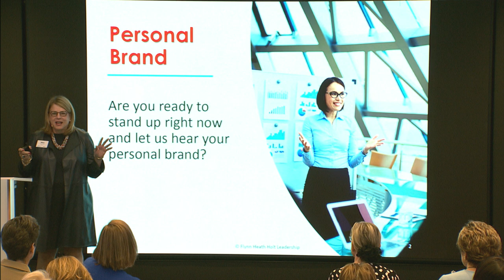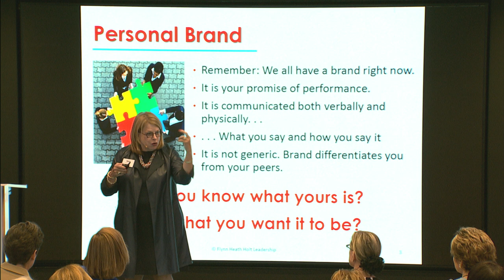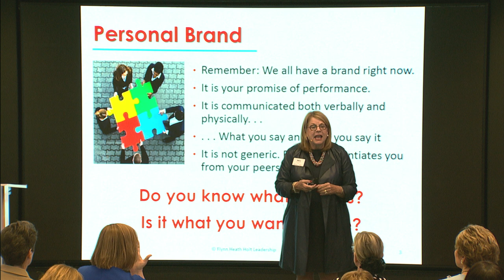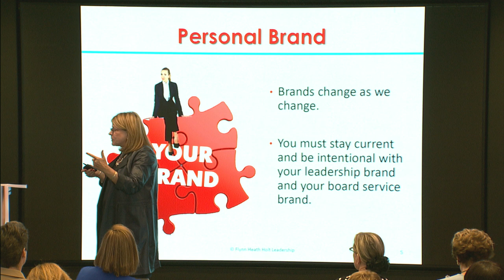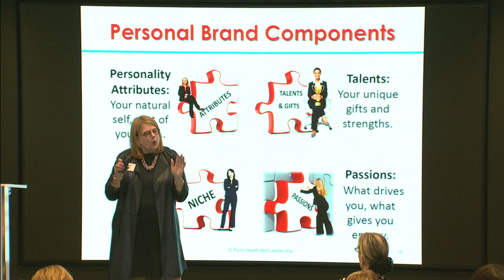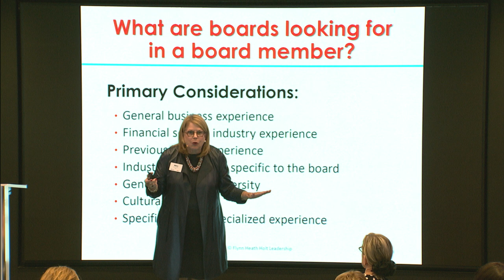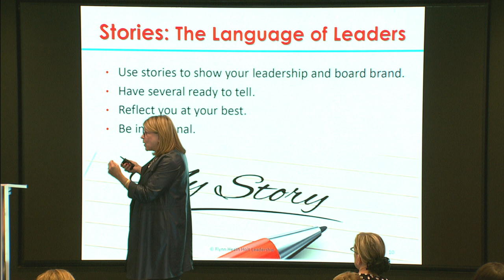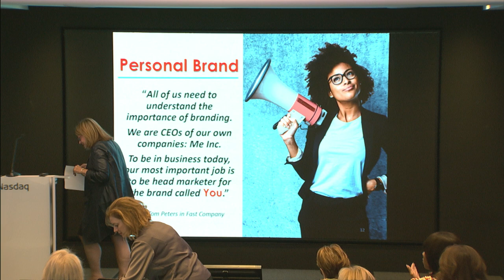Advancing Women Leaders: Mary Davis Holt